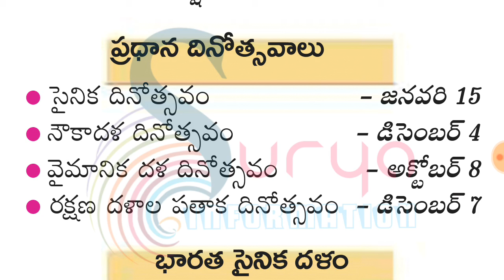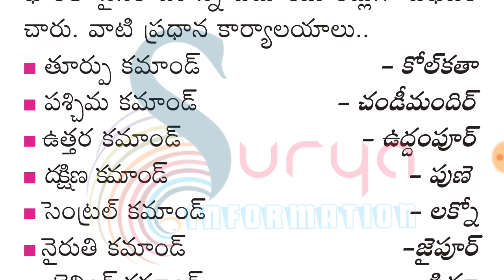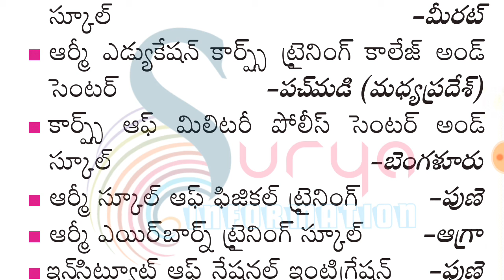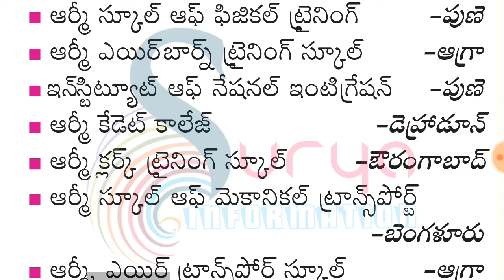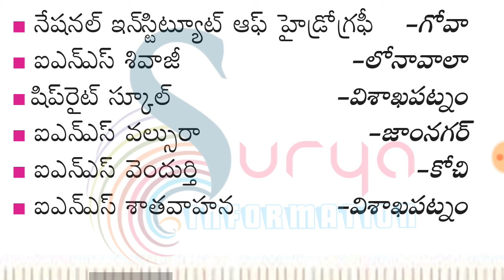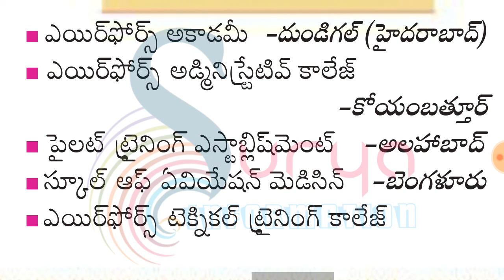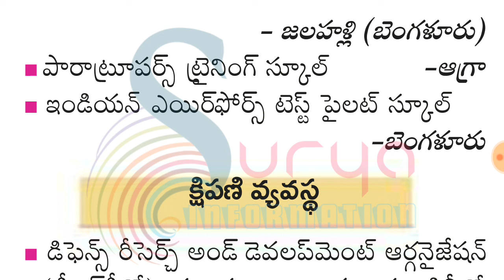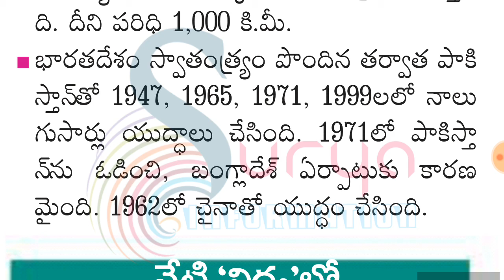GK / భారత రక్షణ వ్యవస్థ ( Indian security system ) / All competitive exam material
🔥 GK 🔥

🔥 General awareness 🔥